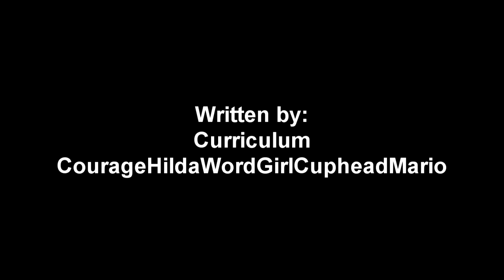100 Bird Street - Closing Credits (March 1, 2024)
The closing credits as seen at the end of the first episode of the final season. The end credits are completely different this time, it only has a black background with credits fading in. Has the end credits department gone downhill? :|